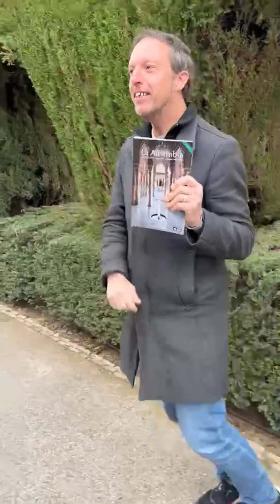ประมวลคลิปVDO.ทริปกรานาดา Collecting of short VDO.from a trip to La Alhambra y el Granada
ประมวลคลิปวิดีโอทริปกรานาดา Collecting of short VDO. from a trip to La Alhambra y el Generalife, Granada 04-06/12/2023